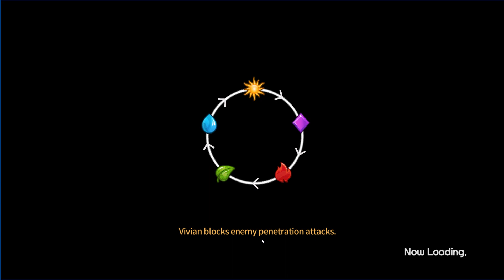Ariel Raid (with Haru-Thetis) on Odd Months Season 5 (Sword Master Story).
Boss information: Water Phobia - Water attribute Weakness.
**The Raid battle duration is 120 secs.**
Attack Method: Melee attack (4 Row range Strike).
**Magical immunity: Active form raid Score of 50B.**
**Special Effect: Using skill each 30B of dmg and the Skill consists of 6 hit can be Blocked by Damage defense.**
The boss have Water Phobia - Water attribute Weakness - Magical immunity so best is use some Warrior character on the team with Water dps.
Dark Cain + Haru + Poseidon/Ais + Aphrodite + Thetis. (Transcend 8 or higher is good)
  Build, equipment are show on video. (But still depends on you Guys currently equipment have to set which best dps set to best dps unit)

Thông tin Boss: Chứng sợ Nước - Suy yếu trước Thuộc tính Nước.
**Thời gian trận đấu Đột kích chỉ có 120 giây.**
Cách thức tấn công: Đòn đánh cận chiến (Đánh hàng 4).
**Miễn nhiễm Phép thuật: Kích hoạt khi điểm Đột kích đạt 50B.**
**Hiệu ứng Đặc biệt: Dùng kĩ năng mỗi 30tỷ dmg nhận và Kĩ năng gồm 6 hit và chặn được bằng Phòng thủ Sát thương.**
Boss có Chứng sợ Nước - Suy yếu trước Thuộc tính Nước - Miễn nhiễm Phép thuật nên tốt nhất là sử dụng những nhân vật Chiến binh ở trong team cùng với n vật gây sát thương lớn hệ Nước.
Kain Bóng tối + Haru + Poseidon/Ais + Aphrodite + Thetis. (Mở rộng 8 hoặc cao hơn sẽ tốt hơn)
  Cách build, tr bị có trong vid. (Nhưng vẫn dựa vào trang bị hiện tại mà Bạn có để gắn set nào dps xịn nhất cho nhân vật gây sát thương lớn nhất)